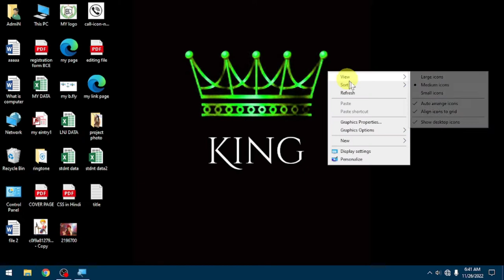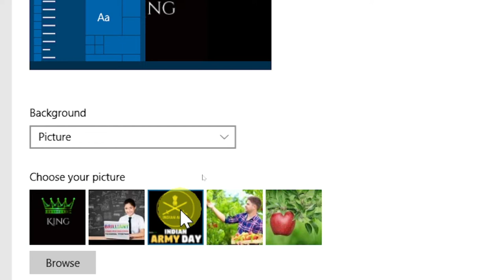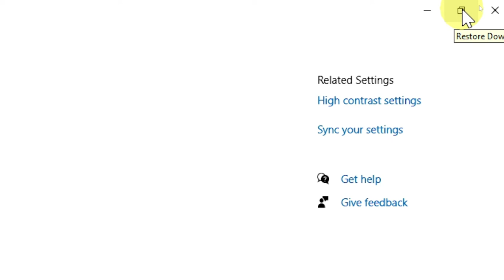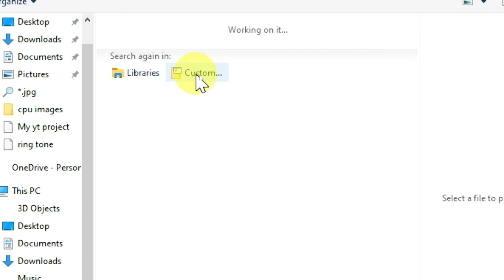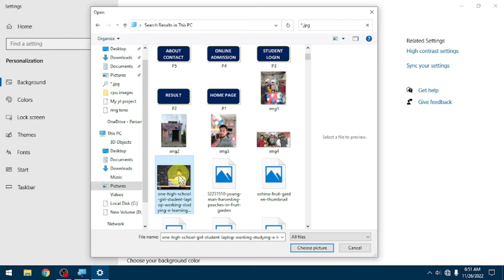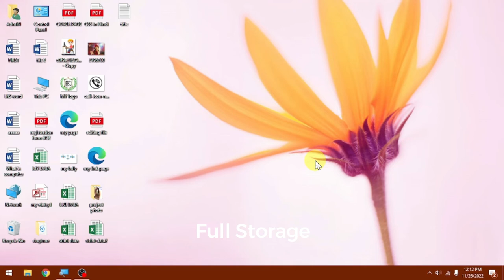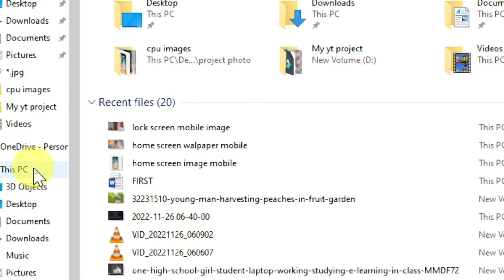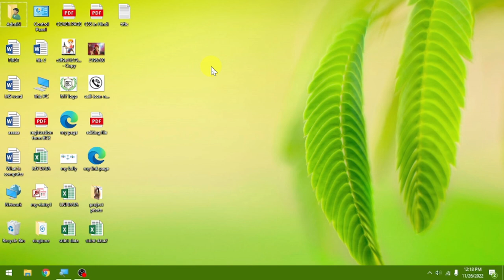Desktop & Lock Screen ke Wallpaper ko Change karna sikhen | Computer ke Background ko Change karen.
Dear Friends,
Desktop & Lock Screen Wallpaper ko Change karna sikhen | Computer ke Background ko Change karena sikhen
आज मैं इस वीडियो के अंदर कंप्यूटर या लैपटॉप के बैकग्राउंड और लॉकस्क्रीन के बारे में डिटेल्स में बताया है की कंप्यूटर के बैकग्राउंड को कैसे बदलते हैं  आप सभी से रिक्वेस्ट है की इस वीडियो को पूरा ज़रूर देखें और अपने दोस्तों को जरूर शेयर करें धन्येवाद .
Today, in this video, I have told in details about the background and lockscreen of computer or laptop, how to change the background of the computer, all of you are requested to watch this video completely and share it with your friends.

is video ke andar computer and laptop ke desktop background and lock screen ke background ko change karna sikhaye hain
आप सभी को ब्रिलियंट कंप्यूटर एजुकेशन के चैनल पर बहुत बहुत स्वागत है